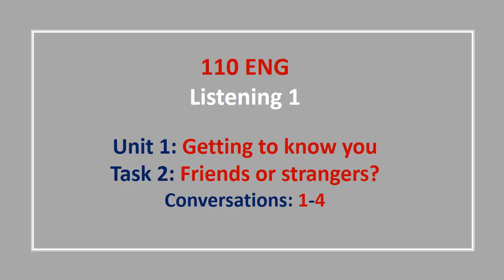Listening - U1 - T2 : Friends or strangers ?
Listening 1 - ENG 110